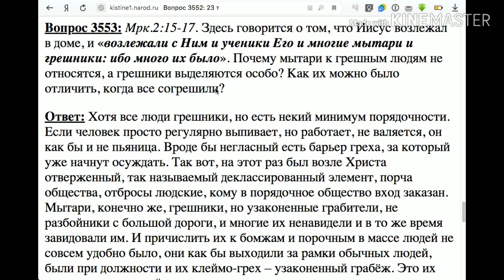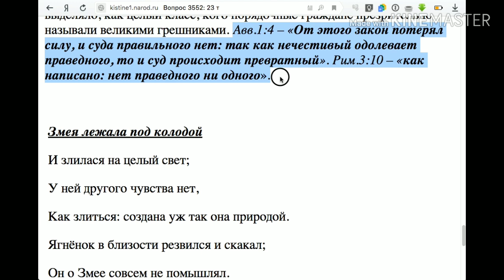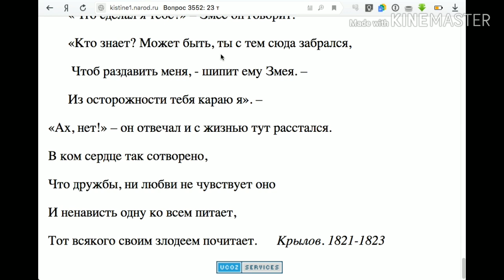3553. Почему мытари к грешным людям не относятся?